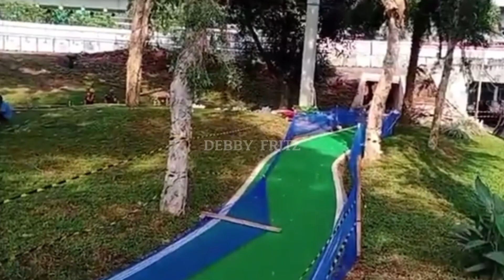UPDATE PROGRESS JALUR SEPEDA DI BUNDARAN SEMANGGI JAKARTA